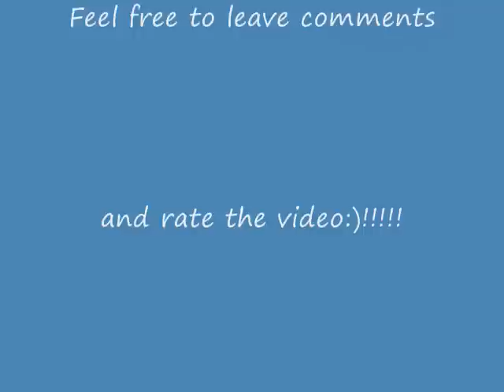Contest Draw For 1st Contest Of 2013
The contest draw for my first contest of 2013.
Thanks to all that entered & congrats to the winners:)!!!